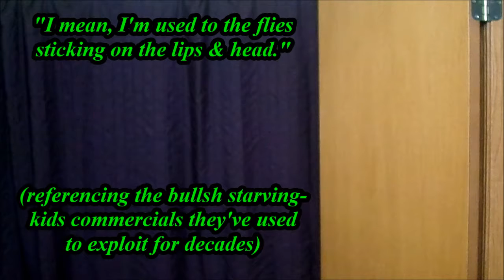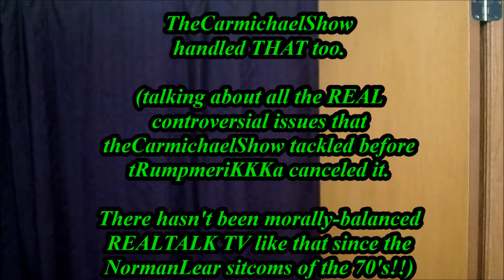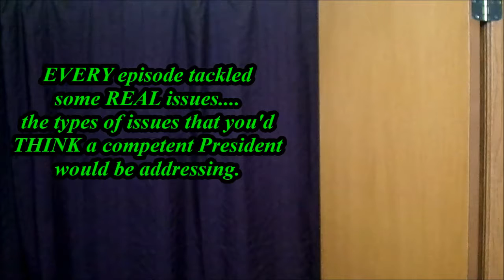gUwmSesh: Ode to Jerrod.. .youtube DEMONETIZED THIS VIDEO FOR CALLING BULLSHIT